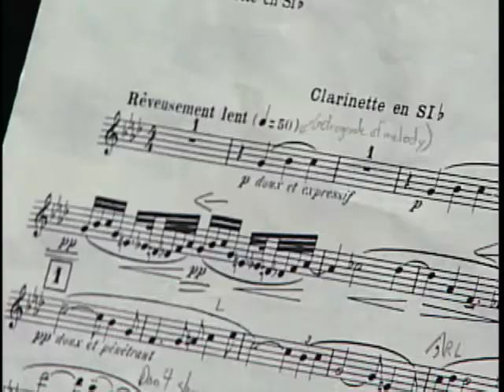Pershing's Own's CSM McGarity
Command Sgt. Maj. Debra McGarity is the first female command sergeant major of - and still plays clarinet with - Pershing's Own, the U.S. Army band.